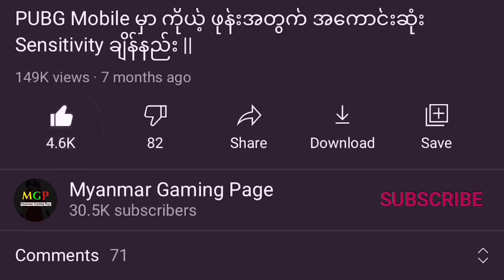M3 Royal Adventure Spin မှာ ဘာတွေ ပေါက်နိုင်လဲ || PUBG Mobile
အားလုံးဘဲ မင်္ဂလာပါဗျ။ ကျွန်တော်ကတော့ Novel ပါဗျ။ ဒီ Video မှာတော့ ကျွန်တော် သူငယ်ချင်းတို့ကို PUBG Mobile M3 Royal Adventure Spin နဲ့ ပတ်သတ်ပြီး ဖော်ပြပေးလိုက်ပါတယ်ဗျ။ သူငယ်ချင်းတို့အနေနဲ့ ဒီ Videoလေးကိုနှစ်သက်မယ်လို့ မျော်လင့်ပါတယ်ဗျ။